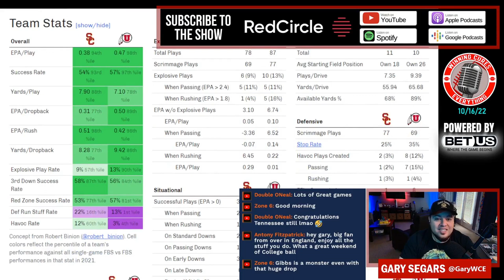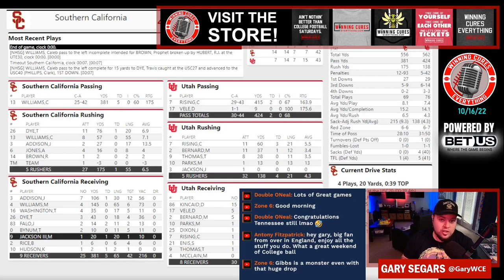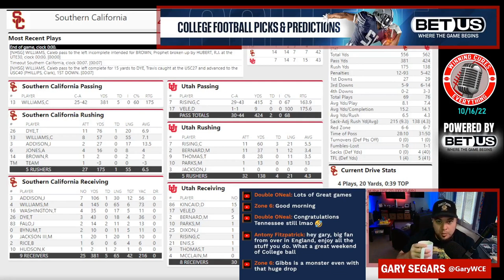Utah vs USC quick reaction & recap 2022 College Football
Gary gives his quick reaction, breakdown & recap to Utah’s big win vs USC in Week 7 of the 2022 College Football season.  What do we make of Utah coach Kyle Whittingham or USC coach Lincoln Riley after this one?  What happened here, what do the stats say, etc?